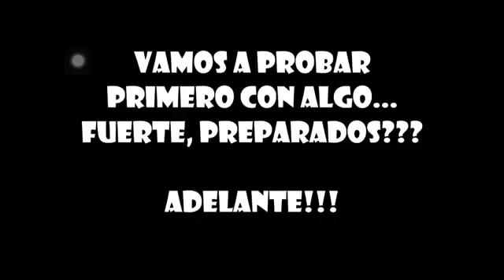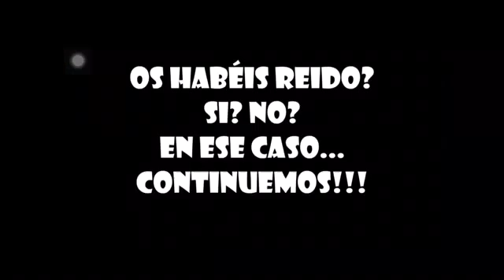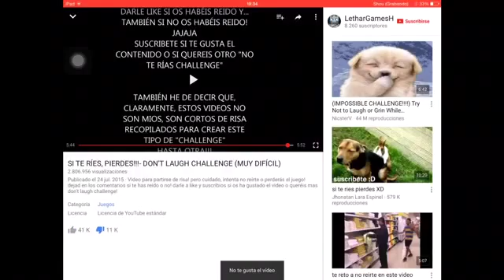Don't laught chalenge con el Manolo